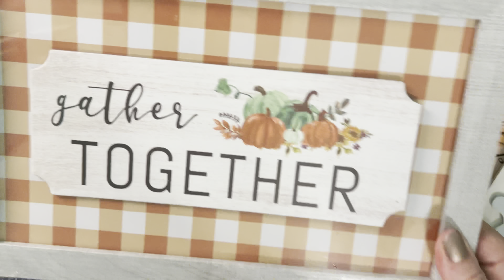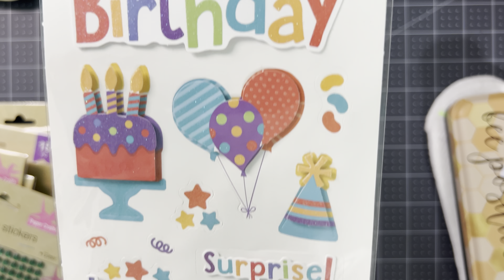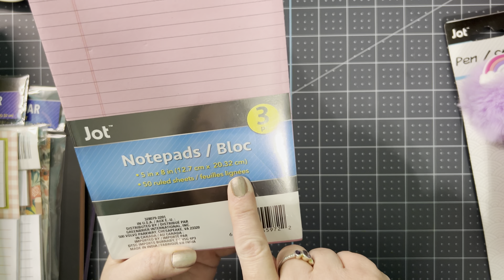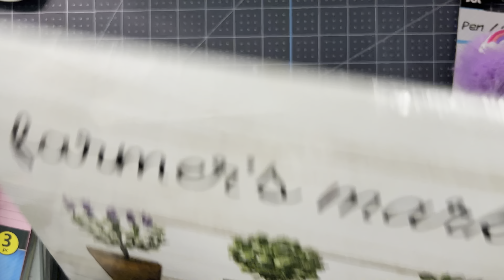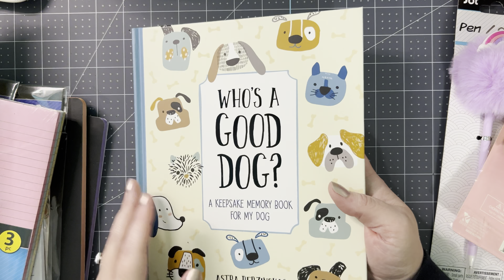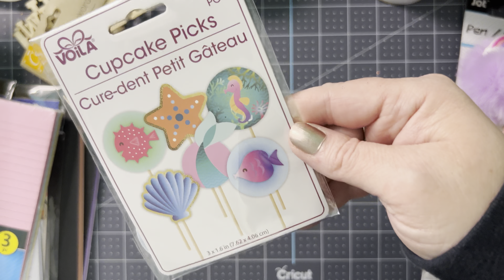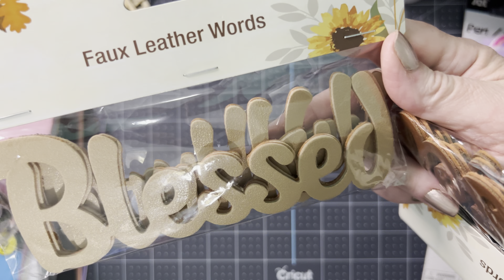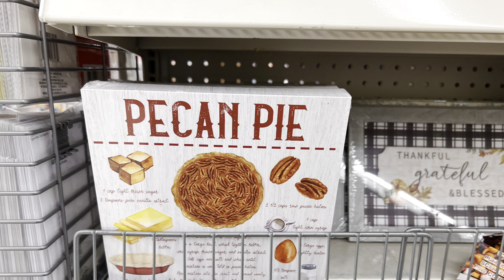Dollar Tree Haul